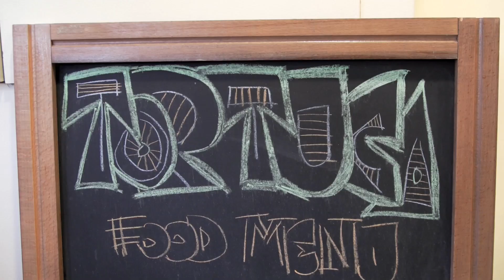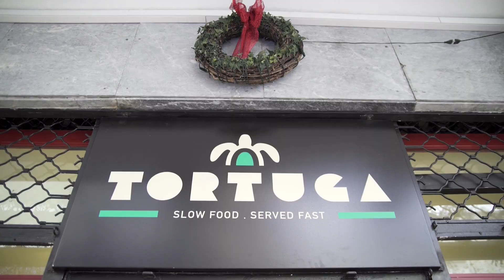Tortuga Food Bar